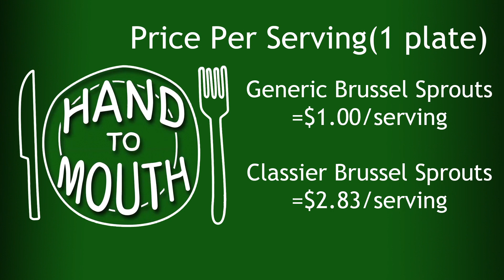Brussel Sprouts (TL;DR) - Hand to Mouth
BRUSSEL SPROUTS recipe ►

Marque and James are showing you how to make brussel sprouts edible! Actually, they can be quite tasty, no matter what Marque says. For an extended version of this video visit our Broke Eats channel!

Created by (and starring): Marque Franklin-Williams and James Ashby
Executive Producers: Marque Franklin-Williams, James Ashby and Jon Brence

Director: Nick Gassaway
Producer: Rania Hattar
Production Manager: Kim Arnesen
DP: Justin Suriano
Camera: Jeremy Ruhl / Matthew Hibbs / Miao Chen / Laurence Stajic
Technical Director: Tim Ciancio
Editor: Nick Gassaway
Assistant Editor: Angelique Benson
Art Director: Brian Grego
Art Assistants: Andrew Leitch / Isabella Scannone / Joe O'Neil
Sound Mixer: Jonathan Betton
Sound PA: Kyle Jacobsen
PA: Marcos Butron Jr. / Angelique Benson / Paul Prado
Costumes: Nora Kletter
Hair/Make-up: Megan Vigil